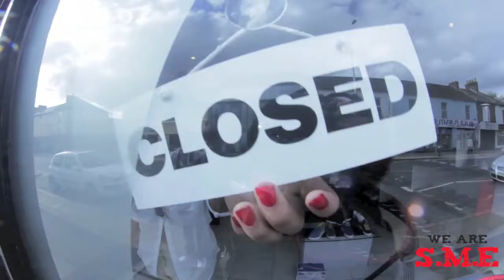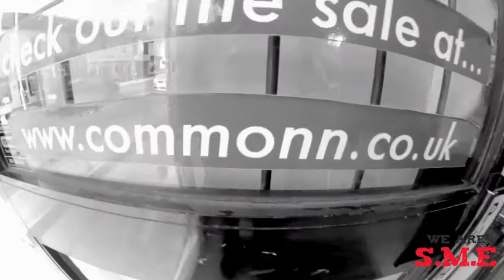[SME MEETS] SP - Commonn Store Photo Shoot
We first introduced you to SP when he dropped his very impressive 'Coming Along' EP - the first in a series of mixtape releases. We're still holding tight for the next drop and a couple of months have now passed, so we thought it was time to catch up with SP for an update.